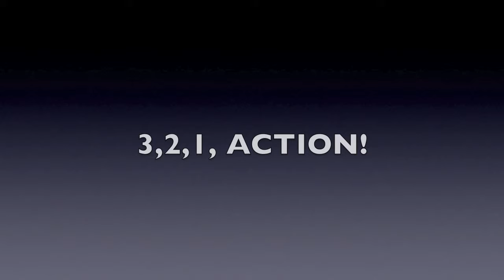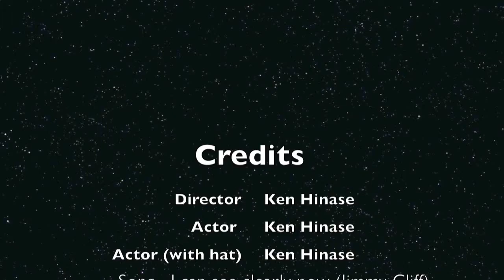Trip To Egypt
Another Worida Video